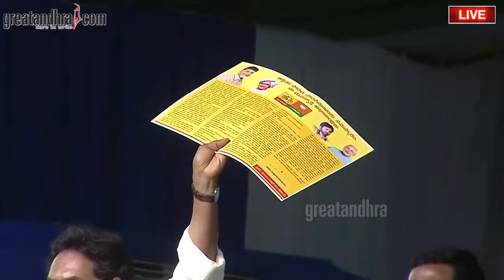CM YS Jagan Powerful Speech At Guntur | Chandrababu | Memantha Siddham | greatandhra.com